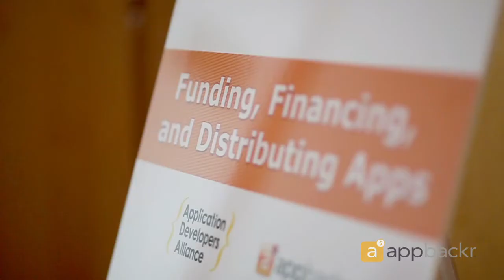Funding, Financing, and Distributing Apps Conference Welcome - Trevor Cornwell, appbackr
An interview with Trevor Cornwell, CEO and Founder at appbackr, at the Funding, Financing, and Distributing Apps Conference. The conference was hosted by appbackr and held on May 31, 2012 in Palo Alto, CA.

To view all the video interviews and a recap of the conference, go